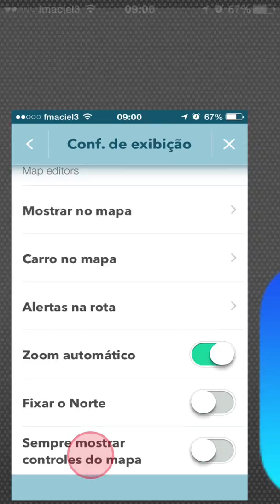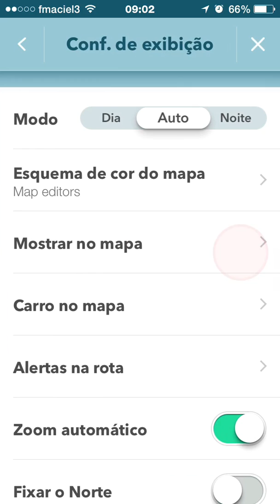Waze 4.5.0 - Configurações de exibição desabilitando itens.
Nesse vídeo ensinei como desabilitar as configurações de exibição  do Waze 4.5.0.1 impedindo a poluição no mapa.
Dica muito boa para quem quer navegar com ele limpo.